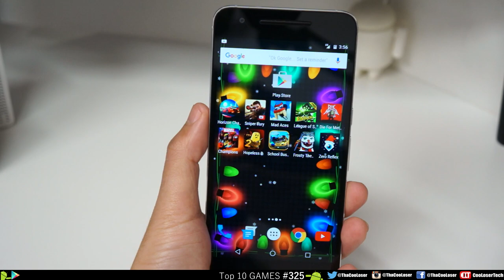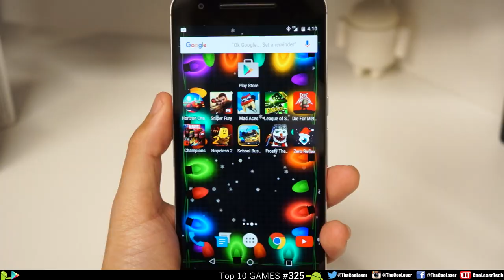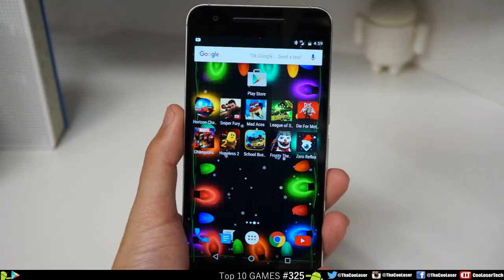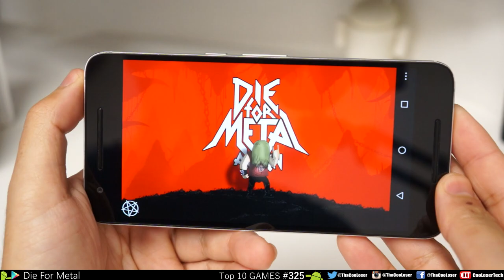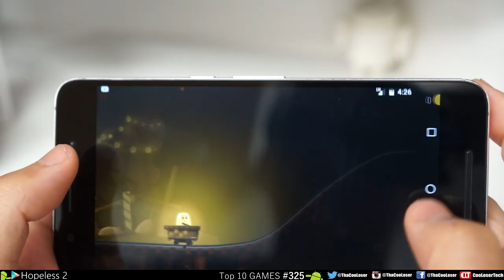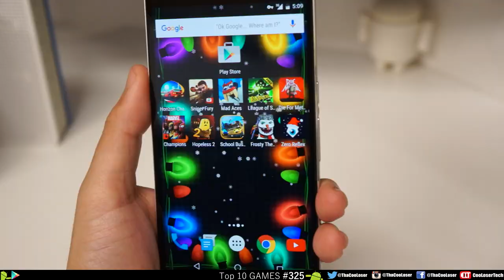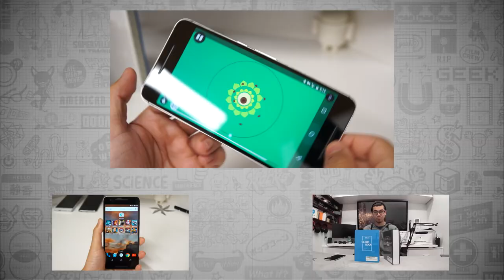Top 10 Best GAMES #325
Top 10 This Week
4. League of Stickman 2:43
5. Die For Metal Again 3:36
6. Contest of Champions 4:33
8. School Bus Demolition 6:26
9. Frosty The Assassin 7:14
11. Christmas Lights HD Wallpaper

ALL THE GEAR IN THIS VIDEO 2019

- CAMERA & EQUIPMENT:
1. Rodecaster Pro
2. Studio Microphone
3. Panasonic G7
4. Camera Microphone
5. Wireless Mics
6. Studio Lights
7. Tripod mono
8. Camera Slider
9. Quick Release
10. Back Pack

- BACKGROUND ITEMS:
1. Nano Leaf Lights
2. Digital Pixel Frame
3. RGB LED Lights
5. Blue Yeti Mic
6. Tivoo Pixel TV
7. Wi-Fi Smart Plugs
8. Projector Screen
9. Digital Clock
10. Portable Speaker

- PC EDITING & GAMING RELATED:
1. 4k LG Monitor
2. Ultrawide Monitor
3. Game Recorder
4. Headphone
5. Keyboard
6. Mouse
7. Xbox One S
8. Elite controller
9. PlayStation 4 slim
10. Nvidia Shield TV

- Daily TECH!:
1. Projector TV
2. Mini Fridge
3. LG 4k OLED TV
4. Security Cams
5. Smart Watch
6. Yi DashCam
7. Google Wifi
8. Portable USB Monitor
9. Portable Power Station
10. Air Purifier